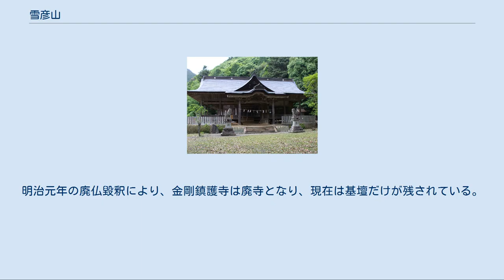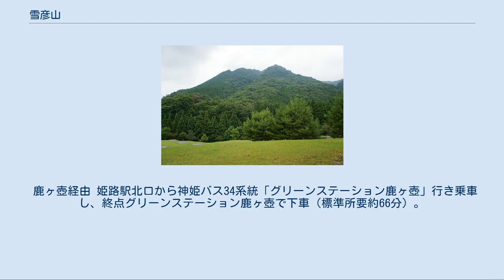雪彦山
千畳平（標高570m）から望む雪彦山 雪彦山（せっぴこさん）は、兵庫県姫路市にある山である。
 弥彦山（新潟県）、英彦山（福岡県・大分県）と共に日本三彦山として知られる修験道の地。
日本百景、ひょうごの森百選、兵庫50山、関西百名山、近畿百名山に選定されている。
ロッククライミングの名所として知られている。
 雪彦山については複数の定義が存在する。
旧夢前町（現在は姫路市に合併）は、雪彦山の定義として、「洞ケ岳」(811m)、「鉾立山」(950m)、「三辻山」(915m)の総称であると定義し、「洞ケ岳」山頂にもそのように表記していた。
これに対して、国土地理院発行の2万5千分の1地図等では、三辻山を「雪彦山」として、二等三角点を置いている。
また、登山案内の多くでは、「大天井岳」、「不行岳」、「三峰岳」、「地蔵岳」等の岩峰から構成される「洞ケ岳」の最高峰である「大天井岳」（標高811m）を雪彦山と看做している。
さらに、古くは周辺の明神山、七種山と三山を総称して雪彦山と呼んでいた、という定義もある。
 地質は、後期白亜紀の火山岩（デイサイト・流紋岩）である。
南麓から夢前川及びその支流の菅生川が流れ出ている。
 この一帯は、北方に繋がる峰山と共に、雪彦峰山県立自然公園を形成している。
 なお、「大天井岳」の標高は長らく884mとされてきたが地形図からもこれは明らかに誤りであり、測量の結果正確な標高は811.1mであると判明したものの、未だ十分に浸透しているとはいえない状況であり注意が必要である。
 賀野神社 修験道の行場として知られる雪彦山の南側にはこの信仰を支える、賀野神社が置かれている。
神社は推古天皇代(592-628)に法道仙人によって開かれたとされ、雪彦山大権現、雪彦山金剛鎮護寺と呼ばれ、神仏習合の形式をとっていた。
明治元年の廃仏毀釈により、金剛鎮護寺は廃寺となり、現在は基壇だけが残されている。
賀野神社には、廃仏毀釈の年に建てられた入母屋造の本殿が残されており、姫路市の文化財に指定されている。
 最寄りの主要都市である姫路市の北方に位置し、登山ルートとしては主に、前之庄→山之内側と、四辻→鹿ヶ壺側の2種類ルートがある。
アクセスする路線バスは日に1～6便と、いずれの系統も本数は少ない。
 山之内経由 姫路駅北口から神姫バス51系統「山之内」行き乗車し、終点山之内で下車（標準所要約57分）。
山之内バス停から雪彦山キャンプ場（雪彦山バス停跡）まで約3.5km。
山之内～雪彦山間の運行は2010年9月30日に終了した。
 鹿ヶ壺経由 姫路駅北口から神姫バス34系統「グリーンステーション鹿ヶ壺」行き乗車し、終点グリーンステーション鹿ヶ壺で下車（標準所要約66分）。
また、山崎（宍粟市）と鹿ヶ壺を結ぶ路線もある。